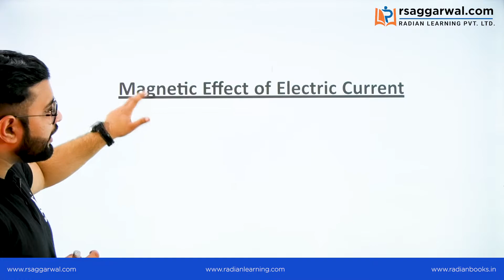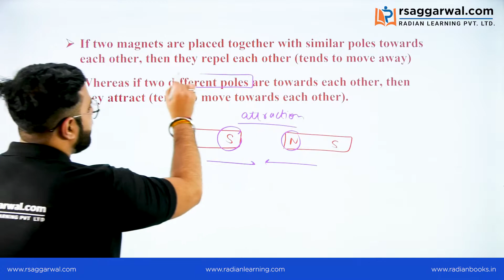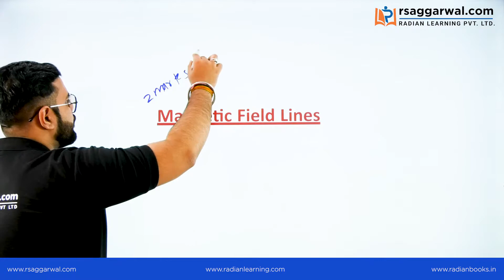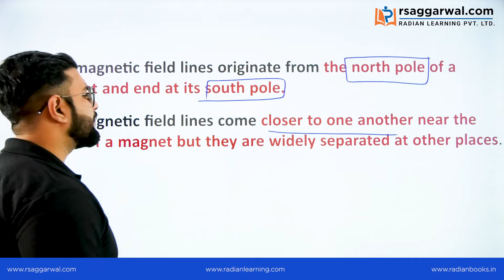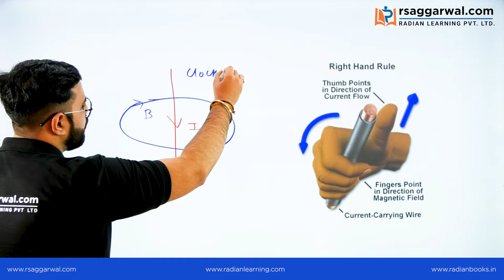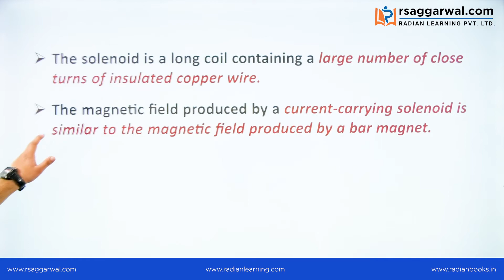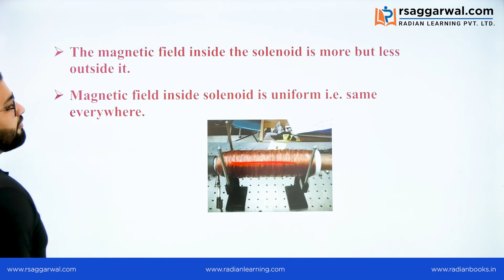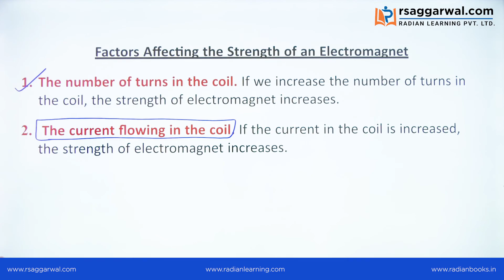Basic Concepts of Magnetism Class 10 | Physics Class 10 Ch 13 Magnetic Effects of Electric Current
"Basic Concepts of Magnetism Class 10 | Physics Class 10 Ch 13 Magnetic Effects of Electric Current | RS Aggarwal"

In this video, Varun Sharma explains “Basic Concepts of Magnetism” for Class 10th Physics Chapter 13 – Magnetic Effects of Electric Current. In this video, you can also learn topics like-"Magnetic Effect of Electric Current, Magnet, Bar Magnet, Horse Shoe Magnet, Magnetic Field Lines, Magnetic Field Pattern Due to a Bar Magnet by Using Iron Filings, Properties of the Magnetic Field Lines, Magnetic Effect of Current, Magnetic Field Pattern due to Straight Current carrying Conductor, Right-Hand Rule, Magnetic Field due to a Solenoid, Electromagnet, Factors Affecting the Strength of an Electromagnet". This video will be helpful for all the aspirants preparing for CBSE, ICSE, and State Boards. Complete free online course for preparation of Class 10th board exams is available on RS Aggarwal Official YouTube Channel.

Timecodes
00:00 - Intro
00:54 - Magnetic Effect of Electric Current
02:02 - Magnet
02:44 - Bar Magnet
03:11 - Horse Shoe Magnet
08:20 - Magnetic Field Lines
09:16 - Magnetic Field Pattern Due to a Bar Magnet by Using Iron Filings
11:05 - Properties of the Magnetic Field Lines
13:42 - Magnetic Effect of Current
15:09 - Magnetic Field Pattern due to Straight Current carrying Conductor
15:26 - Right-Hand Rule
20:19 - Magnetic Field due to a Solenoid
25:16 - Electromagnet
28:10 - Factors Affecting the Strength of an Electromagnet

Our Courses:
• Class 6th-10th

Some Important Links:
Jawahar Navodaya Book 2020 class 6 Hindi
English Book
SSC Ankganit (अंकगणित) Book